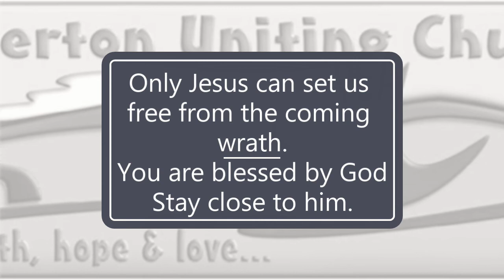15 Dec 2020 - "Two Advents - One Celebration" - Pastor Chris Guise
Reading:  1 Thessalonians 1:1-10

Pastor Chris rehearses some astounding facts about a small first century church, and their connection to Jesus, from Paul’s first letter to the Thessalonians.  In so doing he reveals some often overlooked historical detail, and shows that our liturgy surrounding Advent celebrates not just one event, but two.

Contributors (in order of appearance):  Ps. C Guise, B. Cooney
Publishing:  A. McCosh